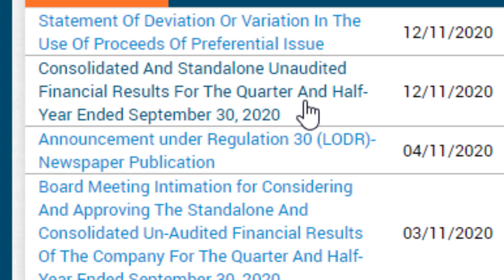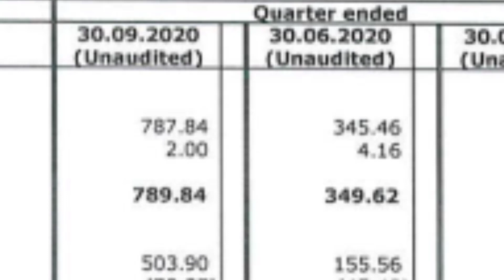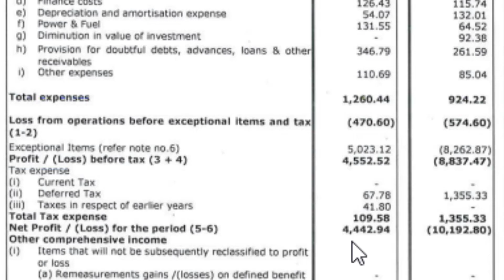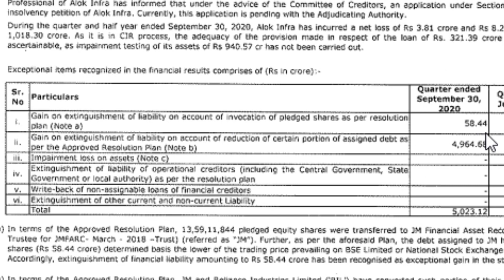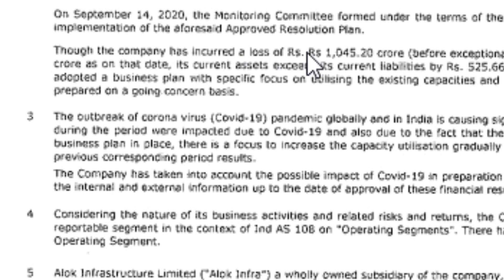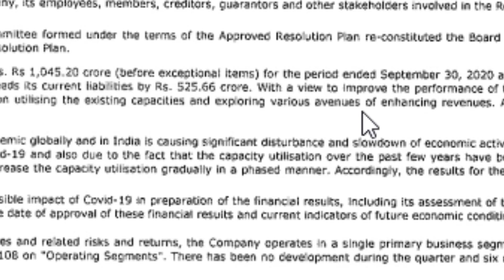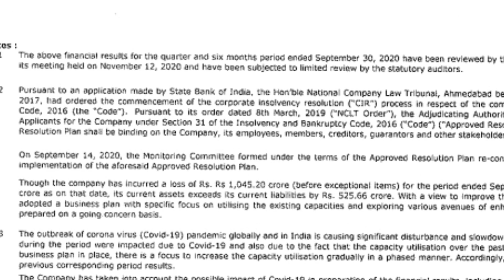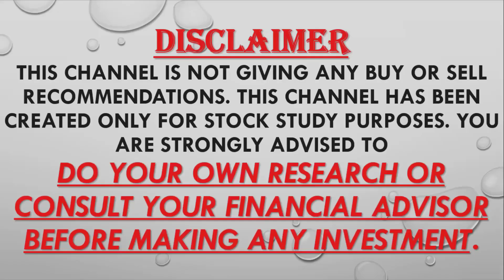| Alok Industries | Latest Result update | आलोक इंडस्ट्रीज पर एक लेटेस्ट अपडेट |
| Alok Industries | Latest Q2 Result update | आलोक इंडस्ट्रीज  |  पर एक लेटेस्ट अपडेट |
Stock Trading Strategies, Share Trading Tips, Share Trading Strategies , Intraday Trading Strategies , Intraday Trading Tips ,
MULTIBAGGER STOCKS 2022, POSITIONAL TRADING STRATEGY, NIFTY TRADING STRATEGY, NIFTY OPTIONS TRADING STRATEGIES, BANK NIFTY TRADING STRATEGIES,
BANK NIFTY OPTION TRADING STRATEGY, Stock Trading Tips,